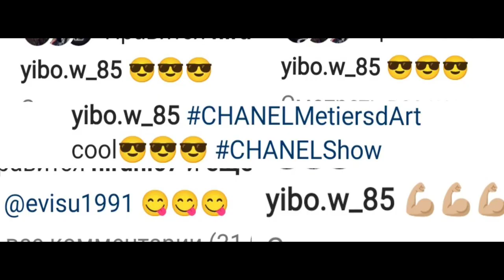💚Continue to our yibo CHANEL event in Tokyo..❤chhomsoben